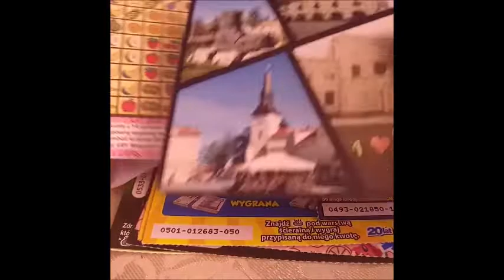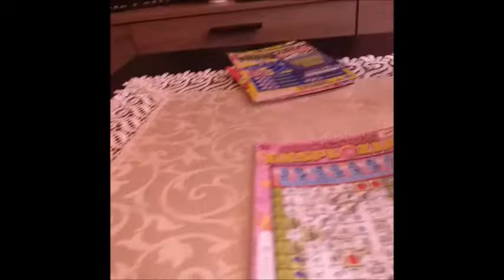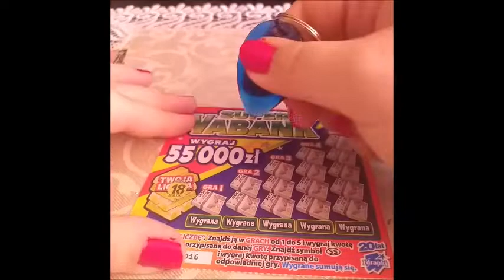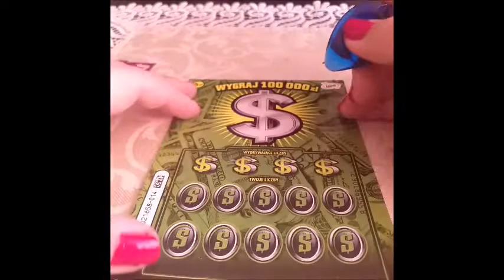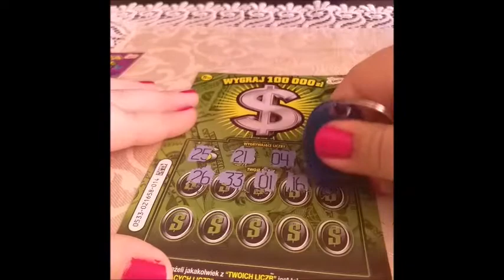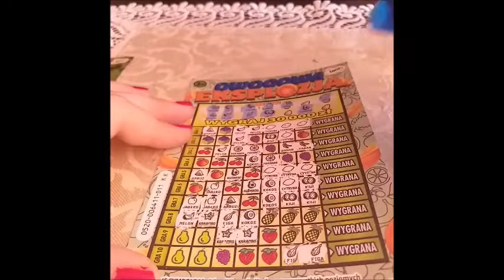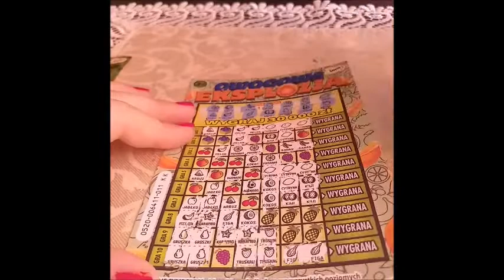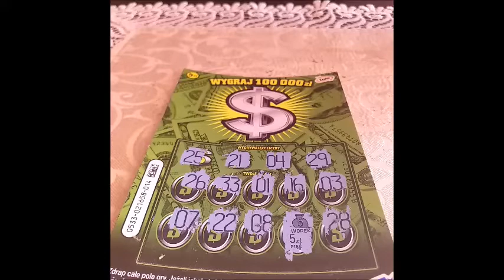#6 Zdrapki Lotto. Zdrapki za 31 zł + miła niespodzianka od Tobiasza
Zapraszam do zostawienia subskrypcji, łapki w górę i komentarza :)
Jeśli chcesz być pozdrowiony/pozdrowiona zostaw chęć w komentarzu :)
Pozdrawiam :*
Kontakt do mnie: